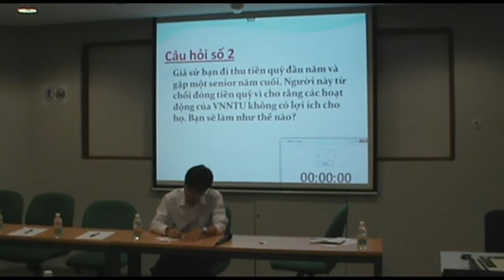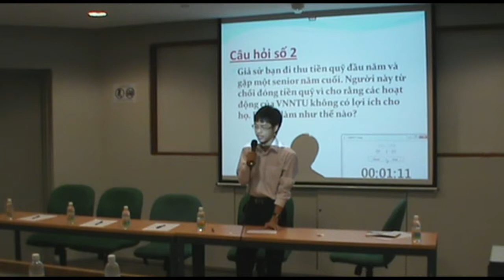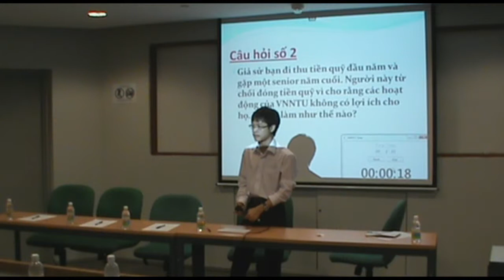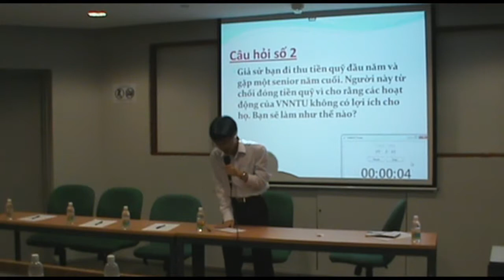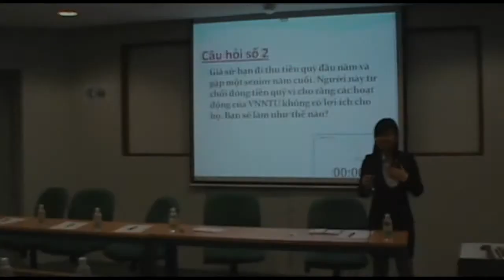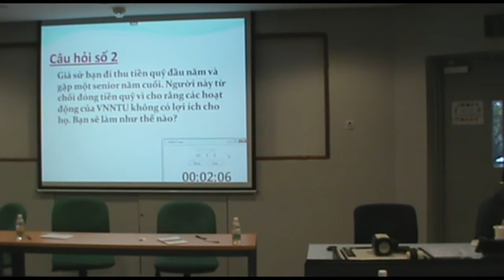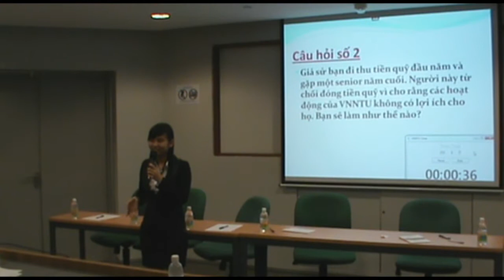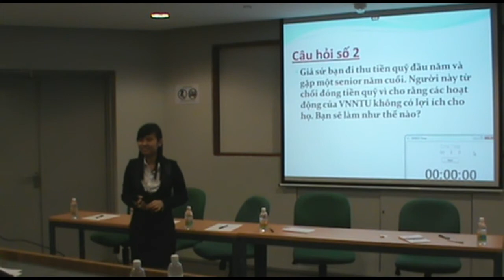[Election 2012] [CFC] Question 2